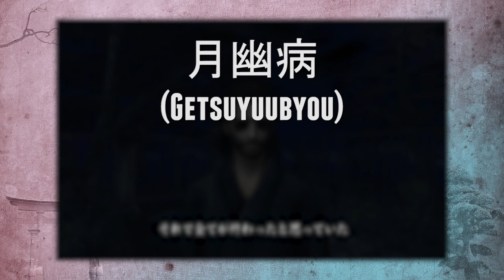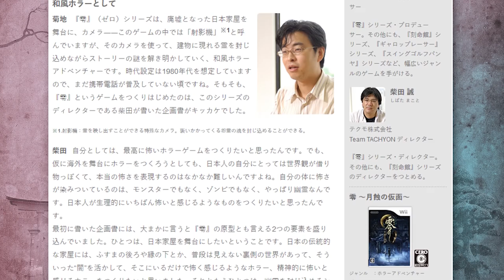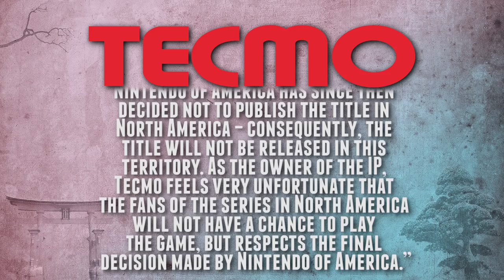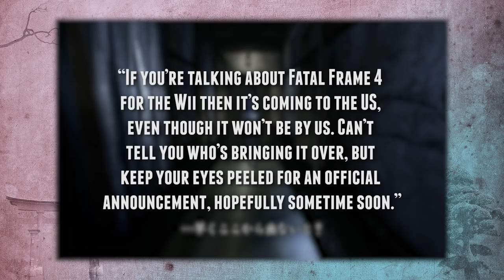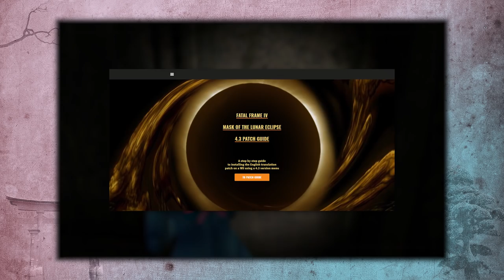Japan's Exclusive Nintendo Wii Horror Game: Fatal Frame 4 - Region Locked Feat. GG Gab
This time on Region Locked, we take a look at Japan's exclusive Nintendo Wii horror game: Fatal Frame 4. This title is considered to be one of the best horror games for the Wii, and recieved a fan translation that allowed English speakers to play the game in their language. Through our analysis of the game and its gameplay, we hope you learn some fun facts about this Wii horror game and have the making of it explained here on the Did You Know Gaming channel.